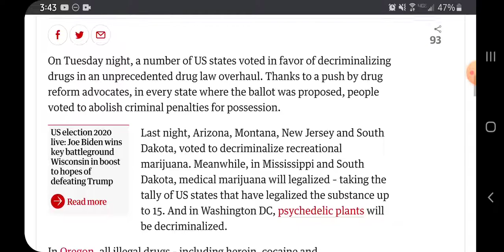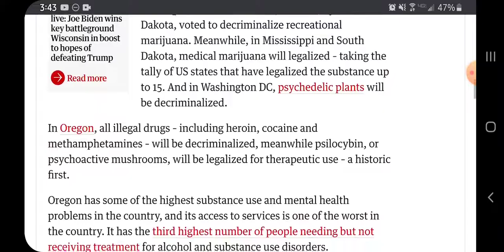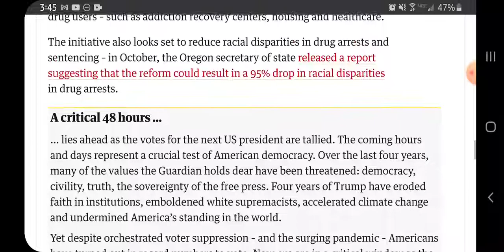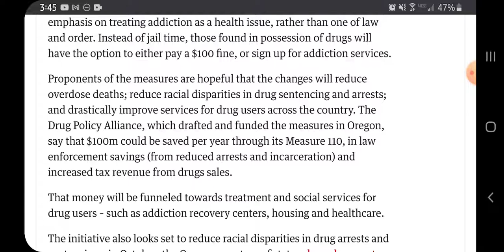WOW, Oregon legalized hard drugs...